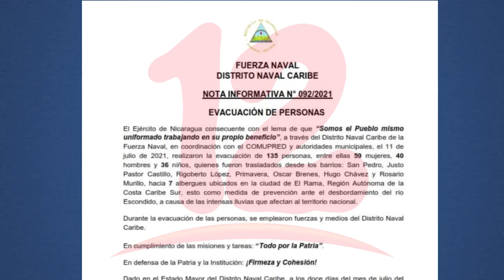135 personas han sido evacuadas ante crecidas de rio en la Costa Caribe tras fuertes lluvias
Noticias12Nicaragua Fuertes lluvias del fin de semana provocan crecidas de ríos en la Costa Caribe, por lo que unas 135 personas fueron evacuadas, donde también el ferry que conecta a Bilwi ha reportado un estancamiento por daños, lluvias podrían seguir.